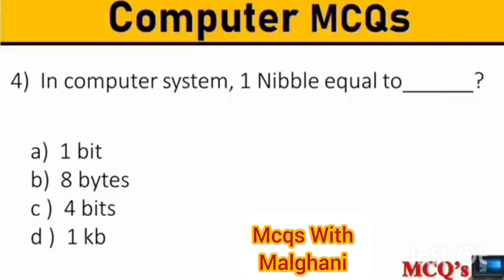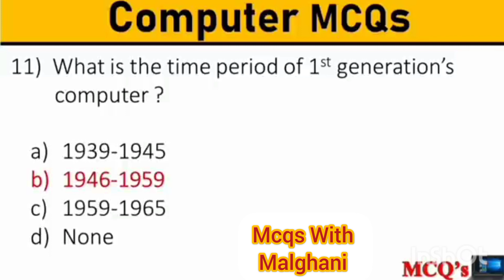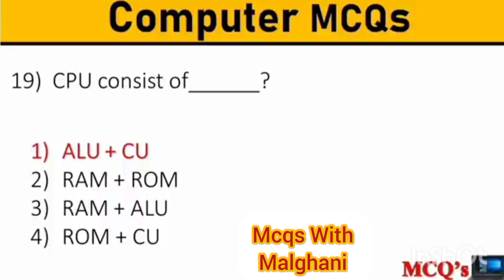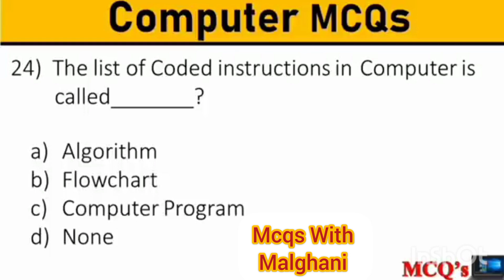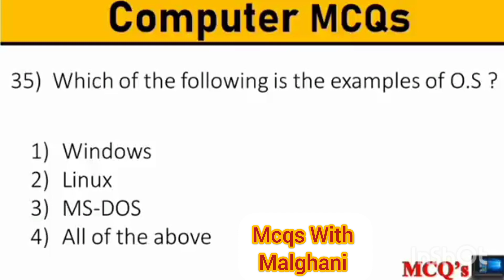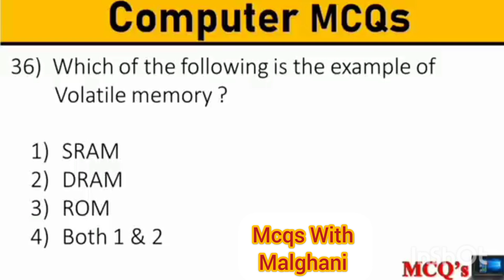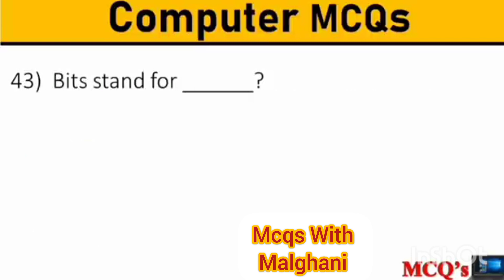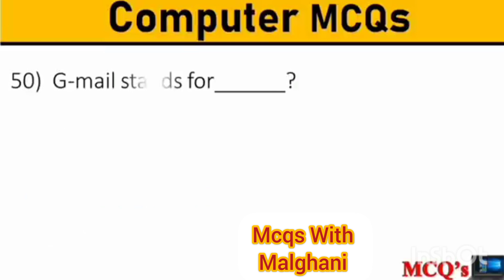Most Important Computer MCQs For PPSC Test Preparation 2023| COMPUTER SCIENCE MCQS FOR PPSC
Most Important Computer MCQs For Lecturer PPSC Test Preparation 2023| COMPUTER SCIENCE MCQS FOR PPSCppsc,computer mcqs pdf . Important mcqs.
Important mcq. How to learn Mcqs questions.

Most Important Computer MCQs|PPSC Solved Past Papers 2019|FPSC/CSS/PMS
ms office mcqs ms excel mcq,question and answer powerpoint mcq questions with answers

Top 100 Computer MCQS & MS Office MCQS for FPSC PPSC NTS PTS OTS NAVY PAF Part 1
PPSC LECTURER COMPUTER SCIENCE TEST PREPARATION 2020 | HOW TO CLEAR PPSC LECTURER
Lecturer computer science preparation | PPSC
PPSC Lecturer Computer Science Complete Solved Paper
Most Important Computer MCQs for PPSC test preparation equally beneficial for |FPSC/CSS/PMS
PPSC LECTURER COMPUTER SCIENCE TEST PREPARATION | PPSC LECTURER COMPUTER SCIENCE 2020 | HOW TO CLEAR PPSC LECTURER PPSC Lecturer Computer Science Preparation. How to pass PPSC Computer Science lecturer test? PPSC LECTURER COMPUTER SCIENCE TEST PREPARATION | PPSC LECTURER COMPUTER SCIENCE 2020 | HOW TO CLEAR PPSC LECTURER. PPSC LECTURER IN COMPUTER SCIENCE PREPARATION GUIDE | PPSC LECTURER IN COMPUTER SCIENCE PAST PAPER DISCUSSION. Lecturer Computer Science (Subject Specialist ) Preparation Plan & Time table. Which book and website is better for preparation of lecturer Computer Science PPSC 2020.